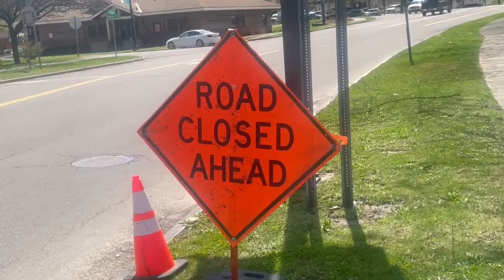Southern Tier Begins Busy Construction Season: Key Projects and Safety Measures in Focus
The Southern Tier is gearing up for the road construction season, with several projects already underway in Steuben and Chemung counties.

Notable projects include bridge work on NY352 eastbound in Corning and construction on the Riverside bridge on Route 352.